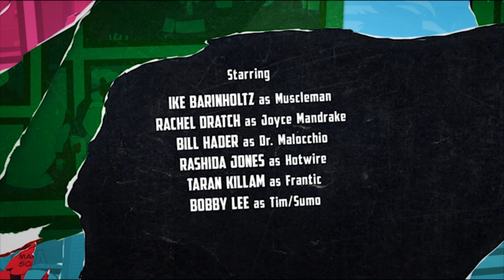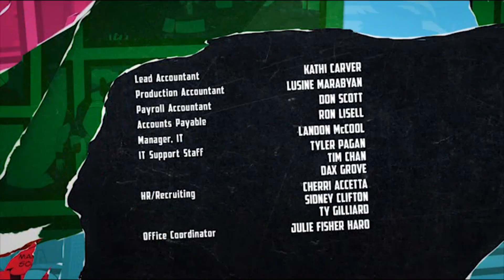The Awesomes - S03E10 (The Final Show)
EN-BlackPanter